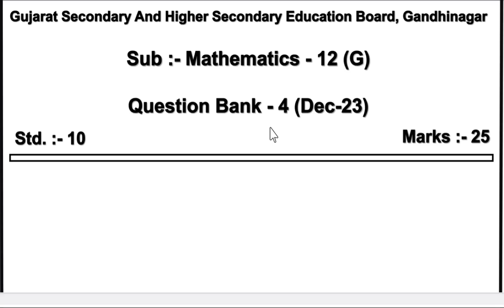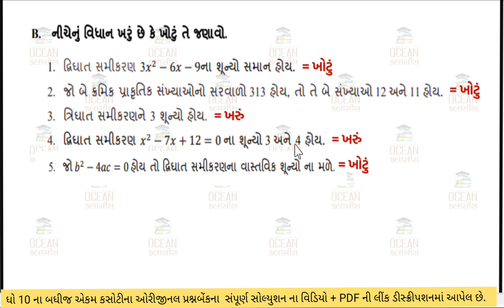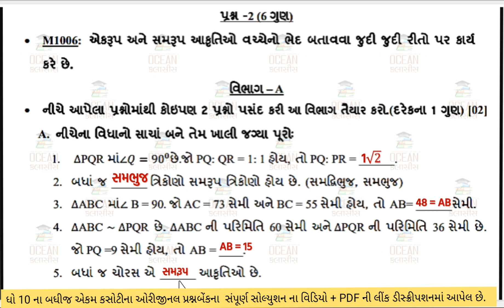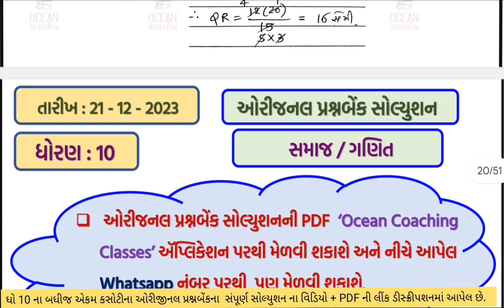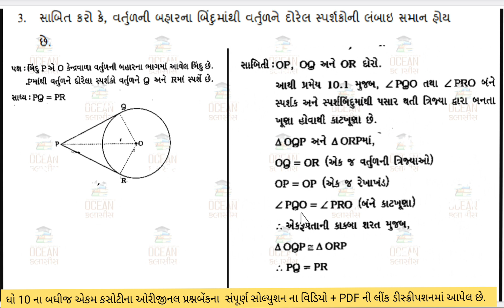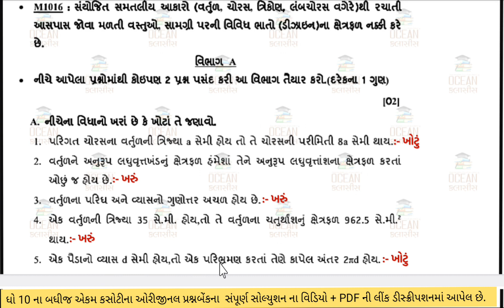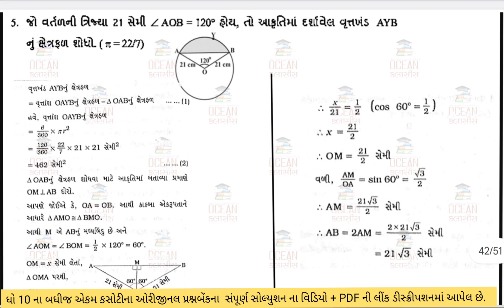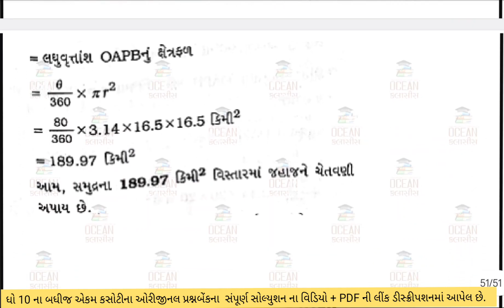std 10 maths ekam kasoti solution december 2023 | dhoran 10 ganit ekam kasoti december 2023